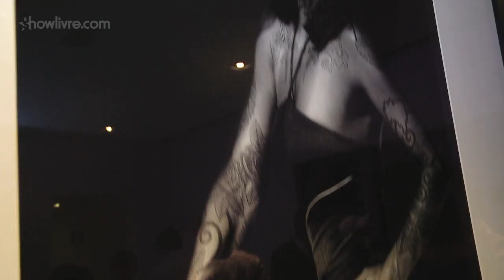Yahoo! Beat & Beauty - O concurso que vai escolher a melhor DJ do país! - Pé na Porta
O Yahoo! Brasil lançou a competição mais badalada do ano: o Yahoo! Beat & Beauty, que irá eleger a melhor DJ do país. A vencedora será anunciada no dia 28 de junho e ganhará um prêmio em dinheiro, além da oportunidade única de tocar em um dos maiores eventos musicais do verão europeu, o Yahoo! Wireless Festival, em Londres, a ser realizado de 12 a 14 de julho.

Além do Yahoo!, o projeto conta com dois embaixadores, o produtor musical DeepLick - que já tocou em clubes de todo o mundo,  e a DJ Taty Aguiar, eleita a melhor profissional da categoria pelo DJ Sound Awards.

As dez DJs pré-selecionadas são: Carla Schwiderski, Dai Ferrera, Dot Larissa, Ingrid, Juliana Lopes, Lara Luz, Lika Marques, Thaís Pio, Thricie e Van Storck.